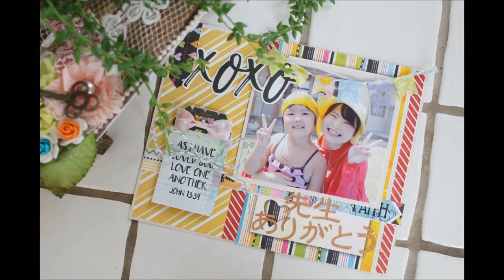【卒園メッセージカード 手作りアイデア】マスキングテープを使った簡単デザイン～上級編～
幼稚園の先生に贈る！卒園メッセージカードのアイデア集はこちら›››

国際スクラップブッキング協会1級エグゼクティブインストラクター
企業講習や各地での教室開催などを通してペーパークラフトでの写真整理術を広める活動をしています。
またスクラップブッキングの資格取得講座（全10回）も定期的に開催中。

≫≫≫❤人気記事❤≪≪≪

↓①【オール100均でスクラップ！】幼稚園の卒園メッセージカードやアルバムの手作りアイデア♪

↓②【分かりやすく簡単＆おしゃれ】幼稚園の先生に贈る！メッセージカードの作り方アイデア7選

↓③【動画付 卒園メッセージカード 手作りアイデア】マスキングテープを使った簡単デザインの作り方！

↓④【レイアウト紹介】スクラップブッキングの作品例25選！写真をお洒落に飾るアイデアが満載♪

上級者編では、色んな柄のペーパーを組み合わせて背景を作ってみます。

1枚だけでなく明るい感じのペーパーを合わせることでよりポップなテイストになるのでおススメです。

また上級者編の最大のポイントは、メッセージカードの中のミニアルバム作りです。

ミニアルバムの中にも写真を貼ることができ、またメッセージを隠して貼り付けることができるのでチャレンジしてみてくださいね(*´▽｀*)